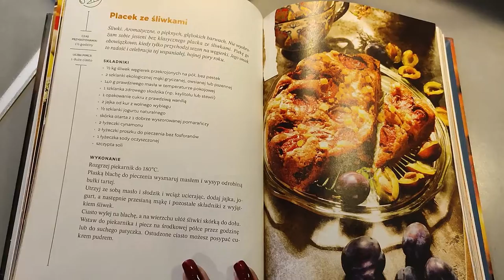Czary-Mary, z książką w gary! | Dom pełen miłości | odcinek 8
Za oknem cała natura mieni się kolorami pięknych klejnotów! Pomarańczowe dynie, zielony jarmuż, purpurowe śliwki...
W 9 odcinku "Czary-mary, z książką w gary", nasza bibliotekarka Magda pokaże Ci soczyste kolory jesieni przygotowując Jesienny krem z dynią oraz Placek ze śliwkami. Te i inne przepisy znajdziesz w książce "Dom pełen miłości" dostępnej w Wypożyczalni 119 przy ul. Gen. Pełczyńskiego 28c.